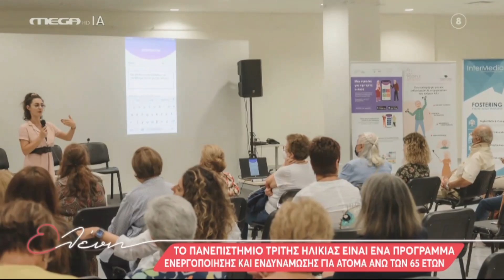Το Πανεπιστήμιο Τρίτης Ηλικίας στην εκπομπή "Ελένη" με την Ελένη Μενεγάκη -MEGA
Ευχαριστούμε πολύ την εκπομπή "Ελένη" και την ομάδα της Ελένης Μενεγάκη, για την ζεστή προσέγγιση στο θέμα της δια βίου εκπαίδευσης των ατόμων μεγαλύτερης ηλικίας.
Η People Behind συνεχίζει να εργάζεται για μια κοινωνία για όλες τις ηλικίες, έναν κόσμο που κανείς δε θα μένει πίσω.